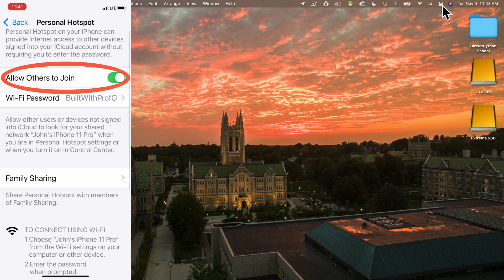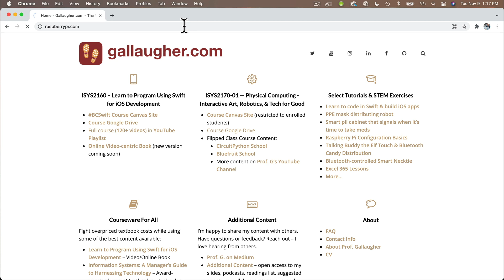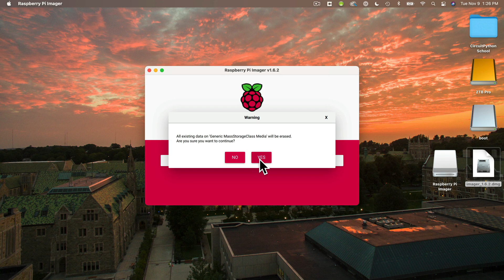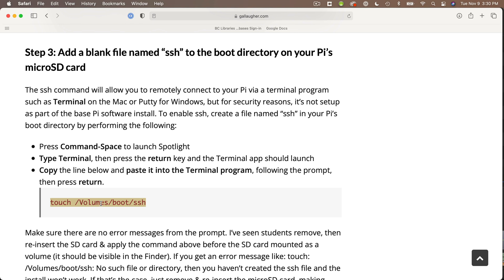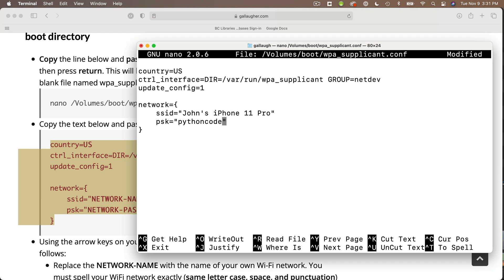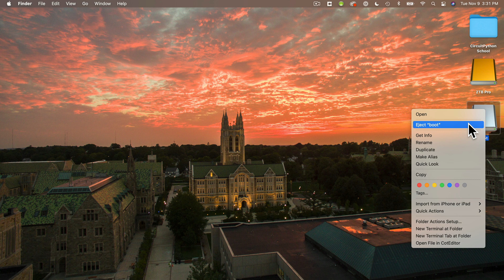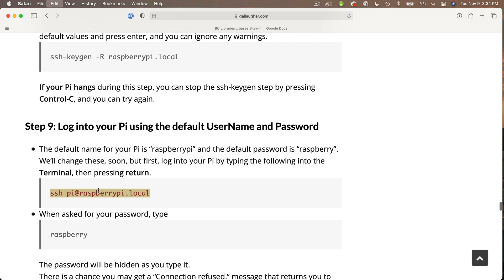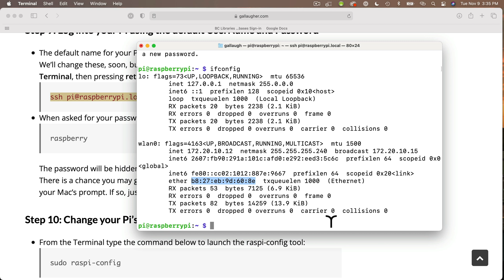Use an iPhone as WiFi Hotspot, then Headless Connect a Raspberry Pi 3A+ to the Hotspot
I show my students how they can use their iPhones to setup a hotspot network, test it, then download the Raspberry Pi OS onto a microSD card, configure the card to run on both their personal Wi-Fi hotspot AND our university network (which verifies MAC addresses, and doesn't use password verification for devices). It's a quirky process and sometimes need to be re-tried, but it should work.